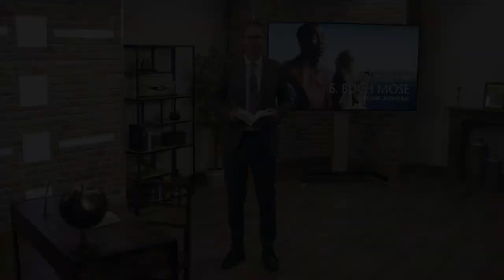5. Buch Mose CHALLENGE!!!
Liebe Geschwister,

wie am Sabbat in der Predigt angekündigt, möchte ich euch aus ganz tiefem Herzen ermutigen, für euch persönlich in den nächsten 3 Monaten 5. Mose zu studieren! 🙏🕊
Um allen zu helfen, die gerne ein wenig Unterstützung hätten, gibt es jetzt in Absprache mit der Vereinigung und unterstützt von ihr eine Challenge von Joel Media, bei der jeder mitmachen kann. Es geht darum ab kommenden Sonntag jeden Tag persönlich 10 Verse in 5. Mose zu lesen und darüber nachzudenken. Dazu gibt jetzt jeweils eine WhatsApp und eine Telegram Gruppe, in der jeden Tag ein paar Leitfragen zu den 10 Versen gepostet werden, mit deren Hilfe man sich in den Text besser einarbeiten kann, zudem nach Bedarf Hinweise zu hilfreichen Ergänzungen, wie Parallelversen und EGW Abschnitte.
In diesen Gruppen gibt es keine Diskussionen, sondern nur die Studienhilfe jeden Tag.
Für alle, die das Bedürfnis haben, ihre persönlichen Erkenntnisse zu teilen und gemeinsam über die Textabschnitte zu sprechen, gibt eine Extra Austausch Gruppe, jeweils auf WhatsApp und auf Telegram.
Ihr dürft das Angebot gerne weit und breit weiterleiten 😊